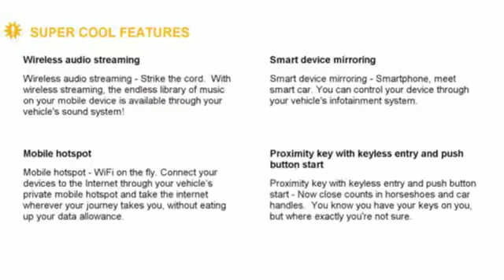New 2018 Chevrolet Malibu Sunrise FL Miami, FL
Year: 2018
Make: Chevrolet
Model: Malibu
Trim: LS
Engine: 1.5L Turbo DOHC 4-Cyl DI Engine
Transmission: Automatic
Color: Mosaic Black Metallic
Stock #: JF285007
VIN: 1G1ZB5ST4JF285007
This outstanding example of a 2018 Chevrolet Malibu LS is offered by Ed Morse Sawgrass Auto Mall. Stylish and fuel efficient. It's the perfect vehicle for keeping your fuel costs down and your driving enjoying up. The look is unmistakably Chevrolet, the smooth contours and cutting-edge technology of this Chevrolet Malibu LS will definitely turn heads. There is no reason why you shouldn't buy this Chevrolet Malibu LS. It is incomparable for the price and quality. You can finally stop searching... You've found the one you've been looking for.

Address:
14401 West Sunrise Bouledvard